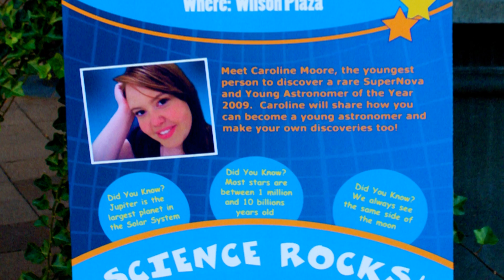Real-Life Sky Prodigy: Caroline Moore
Caroline Moore was only 14 years old when she discovered her first SuperNova. This makes her a real life Sky Prodigy.